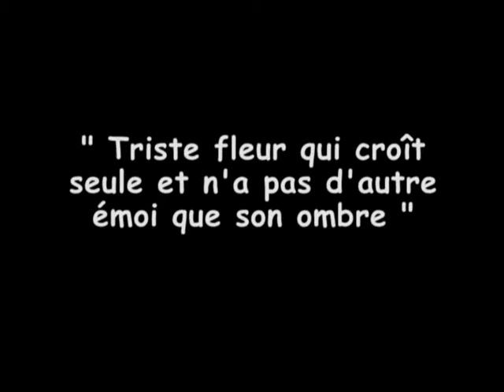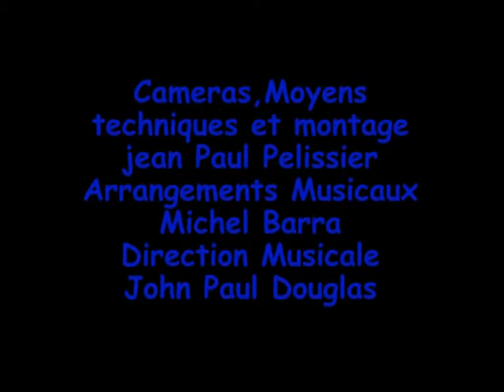" LES FLEURS " DE STEPHANE MALLARME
« Les fleurs » poème de Stéphane MALLARME sur une musique de Alain ARMEL composée le 20 décembre 2011 à 10 H 21  à bord d'un merveilleux Paquebot de rêve où je faisais une croisière musicale. Un de ces bons vieux Paquebot comme on n'en fait plus hélas. De nos jours les bateaux ne méritent  pas le nom de « PAQUEBOT » ils ont l'arrière plus gros que la proue, un peu comme le derrière de Madame IRMA. D'ailleurs depuis les trois dernières décénies  certains commandants sont choisis parce ce qu'ils savent charmer et se déhancher devant les femmes, surtout avec le tangage, par gros temps, puis savoir parler au passager, enfin sont maîtres après Dieu dans le genre de Schettino du Costa-Concordia le commandant de malheur à qui il ne faut même pas confier le petit vapeur de Monsieur ESCARTEFIGUE . Autrefois la formation des futurs Commandants commençait   sur les petits cargos de marchandises et autant sur des petits navires à faible capacité en passagers, pendant vingt ans, avant de pouvoir passer au paquebot, pour gravir les échelons, que Dieu nous protège de tous les CRETINO . J'ai toujours choisi mes croisières musicales, de préférence sur les vieux Paquebots, avec des commandants chevronnés. Ce matin-là  le Paquebot naviguait  à faible allure dans la Baie de Fort-de-France, au moment de jeter l'ancre, je quitte le pont supérieur et me dirige dans la salle des spectacles, je monte sur scène, je tire le rideau et je me mets au piano pour la composition de ce poème. A peine fini je vois le rideau qui s'ouvre, c'est le commandant en second, qui me dit : elle est jolie cette musique de qui elle est, je lui réponds : je viens de la composer pour ce poème, en  lui tendant la feuille. Il me demande de rejouer la musique avec le chant, puis me dit : si vous pouvez m'animer la soirée, d'autant que l'orchestre du bord a fait relâche. Je lui dis : je ne veux pas  faire ça, mais j'ai des musiciens locaux qui seraient content de me voir à bord et vous assurer la soirée, il me dit d'accord et ajoute : vous me promettez qu'ils joueront  ce que vous venez de composer ? Je lui dis : exceptionnellement oui. Pendant qu'il rejoint le Pacha, pour l'informer de son exploit moi je téléphone à Zangra, qui, très heureux et vers 17 heures  monte à bord ainsi que ses hommes, nous nous mettons au travail. C'est fou ce que l'instinct musical vous rapproche de ces populations lointaines, avec un accueil sincère, à 19 : 40 m ils chantaient et jouaient leurs standards et ma composition du jour «  LES FLEURS » et à 20 : 15 m le Pacha arrive sur scène, je lui confirme que tout est au point. A  23 :00 la soirée commence par «  LES FLEURS » Ce qui n'était pas prévu, malgré mon refus  est quand-même arrivé. Le commandant en second a combiné avec ZANGRA de m'appeler sur scène en fin de soirée, pour chanter le poème de MALLARME. Finalement j'ai accepté après quelques hésitations. La soirée était très bien réussie avec  ces musiciens et le Pacha a fini par engager cet orchestre pour  le retour à Cherbourg, tous frais à la charge du Paquebot. Par la suite j'ai réussi à leur trouver deux soirées à Menton et pour me témoigner leur reconnaissance on a enregistré le CD ensemble au studio puis ils sont repartis par avion heureux et moi aussi d'avoir pu les avoir pendant douze jours... VOICI «  LES FLEURS  »